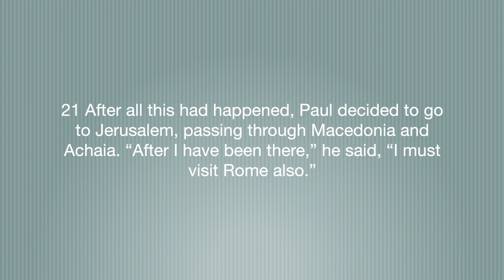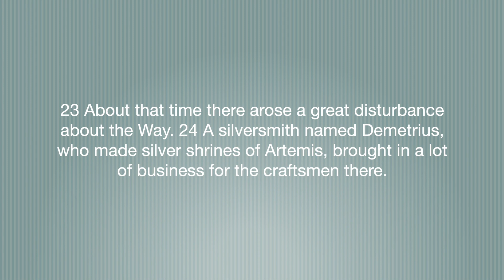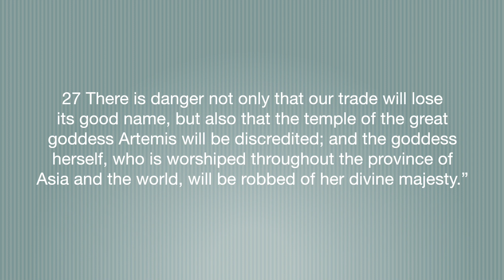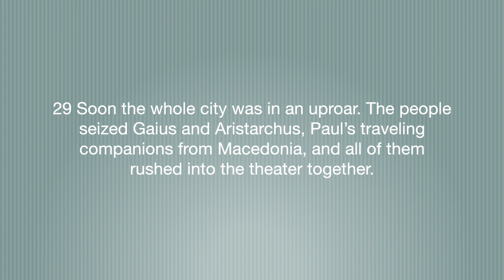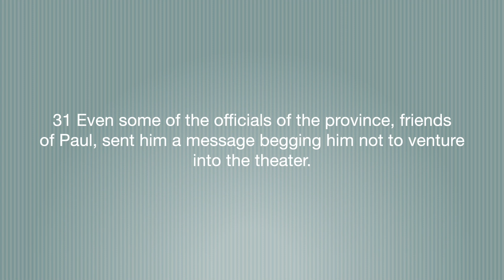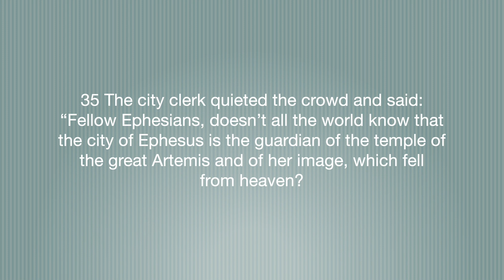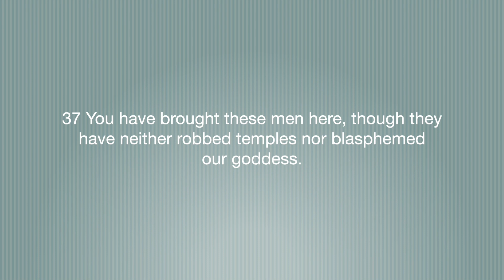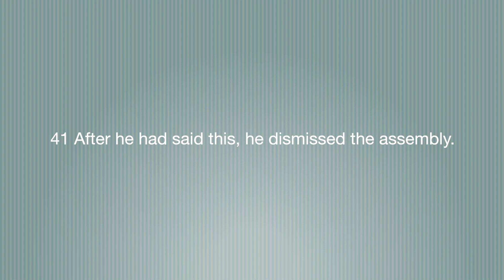Growing Together Episode 25 | Dr. Shon Neyland w/Eld. Ron Collins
Dr. Shon Neyland and Elder Ron Collins dig deeper into Acts. Building Community and Changing Lives everyday!